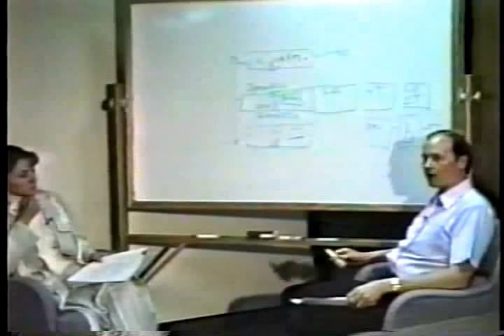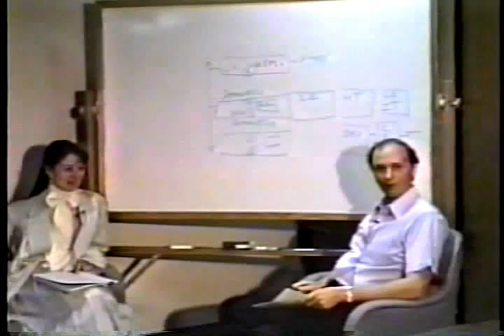Early days of Cisco Len Bosack & Sandy Lerner PT 1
Cisco Systems founders Leonard Bosack and Sandy Lerner borrowing off their credit cards started
assembling routers in their living room on Oak Grove Ave in Atherton California.

From Nerds 2.0.1: 'A Brief History of the Internet' broadcast in 1998.
A three-hour documentary film written and hosted by Robert X. Cringely and produced
by Oregon Public Broadcasting for PBS.
Only released on VHS and some schools and libraries in Oregon got the tapes.
My tapes are from a Oregon public library that I transferred to DVD's.
This clip is one of my favorites and I never get tired of watching
this amazing series including the first one 'Triumph of the Nerds' from 1996.